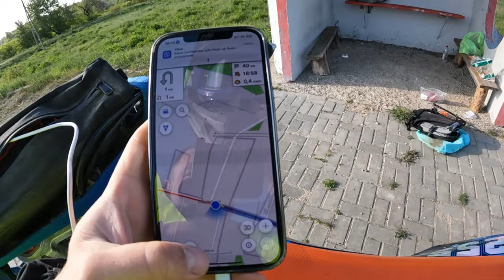Теперь он Красная кофта - поездка под Могилевом по болотам